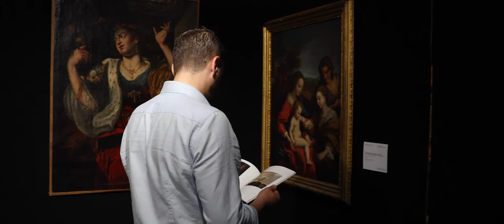Un chef-d'œuvre du Quattrocento vénitien aux enchères chez Agutttes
Longtemps considérée comme l’art majeur par excellence, la peinture n’a cessé d’être au cœur de multiples foyers d’émulations actives et parmi lesquels de grands noms sont nés ; le dessin lui, la première étape indispensable à la réalisation des plus grandes compostions.  Or, Paris est internationalement reconnue pour être une place des plus dynamiques dans la vente de Maîtres anciens et enregistre des enchères particulièrement importantes. C’est un marché aujourd’hui friand d’œuvres à provenances remarquables. En Dessins Anciens, le département se met par ailleurs au diapason de la scène internationale du marché en organisant une vente annuelle, L’Esprit Créateur, au moment du Salon du Dessin. Au sein de nos spécialités, nous avons eu le plaisir de présenter un Portrait de novice, sœur Juana réalisée par Domingo Ortiz, artiste de l’École mexicaine du XVIIIe siècle et qui s’est envolée à 464 000 euros ; italienne, une Annonciation réalisée à quatre mains par Antonio Vivarini (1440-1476/1484) et Giovanni d’Alemagna (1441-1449/1450) a su séduire le marché et a été adjugée 897 000 euros. Parmi les plus belles découvertes issues de l’École française, une extraordinaire esquisse réalisée par Antoine Coypel (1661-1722) et représentant une Allégorie à la gloire de Louis XIV, adjugée 386 000 euros ou encore, une superbe
Voluptueuse réalisée par François Boucher (1703 – 1770) et partie à 104 000 euros sous le feu des enchères. Enfin, au sein des Écoles du Nord, le département a eu le privilège de présenter un Portrait d’homme au béret par Jacob Becker (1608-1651) pour lequel les enchères se sont envolées jusqu’à 450 000 euros
mais également une amusante scène de réjouissances villageoises, peinte par Pieter Brueghel le Jeune (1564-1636), vendue près de 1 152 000 euros.
En quête perpétuelle de nouveaux trésors à découvrir, étudier et valoriser, notre équipe de spécialistes passionnés est à votre écoute et disposée à vous accueillir ou venir voir les œuvres pour lesquelles vous souhaitez un avis professionnel. Nous sommes ainsi à votre disposition pour vous guider ! Un tableau, un dessin qu’il soit signé ou non, peut toujours dissimuler une belle main. Couvrant une période qui va de la Renaissance au XIXe siècle encore attaché à l’Académisme, notre département est curieux de toute œuvre et sera ravi de vous rencontrer.